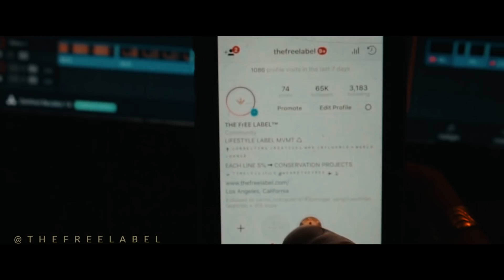Entrepreneur builds cabin to fund conservation & live dream lifestyle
•T H E   F r E E   COLLECTIVE •   is a clothing label creating a movement based around helping support world change. Every line of clothing produced we partner with a conservation project & Influencer to hands on fund & support development of systems that strive towards a better global community.

THE FREE COLLECTIVE IS A MOVEMENT MADE UP OF ANYONE THAT BELIEVES IN TAKING STEPS TOWARDS A DREAM LIFESTYLE WHILE HELPING CHANGE THE WORLD AROUND THEM.

VIDEO CREDITS:

Produced | Edited: Eric Beckstead @ericbeckstead

AD: Bobby Stevenson: @bobby_stevenson
Liam Measure: @Liammeasure

Footage:
Adam Horwitz: @adamhorwitz |  @wolvestravel
Zac Moxely: @downtofilm
Valentyn Syenin: @valdays
Bobby Stevenson: @bobby_stevenson
Ben Brodsky: @bbrodd1
Jeffrey Waters: @blackwateruav
Andy Clark: @acunome
Will Binks: @blackcasemedia

Featured Music: KILL THEM WITH COLOR | Arman Cekin

Thank you to all who have been a part of making the Free Collective MVMT possible..There are too many people to name along our journey that have helped us in more ways than we could describe..just know who you are & that every life we help better it is because you bettered ours in the highs & lows.

We do not own any of the sports cars in this edit or yachts etc but we are connected to people that do..Inevitably someone is going to ask 'How are you changing the world by drifting G-Wagons etc...We believe in the one life to live mentality; we want to influence you to live your best life in the one lifetime we have to live it. We hope we can inspire people to develop their full potential & be able to create the resources necessary to help others. Ya we could go live off the land & have less impact on the environment but we decided that the path to help the most people was to build a movement that would inspire people of all demographics to live a version of their best lives while helping others live theirs. Through the label we aim to connect intellectuals/influencers through clothing & brand collaborations  having them develop ideas/solutions to world problems. We aren't going to change the world alone but when we spark impactful connections that generate processes that do then we guarantee we will.

~   T H E   F R E E   C O L L E C T I V E